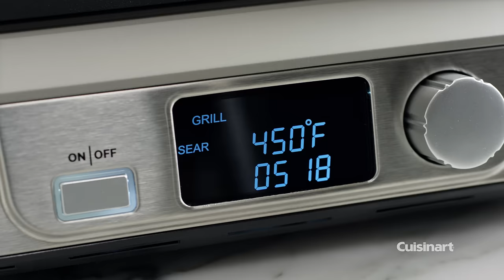Cuisinart® | Griddler® FIVE (GR-5B)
We’ve redesigned the iconic Griddler® with sleek, contemporary styling while keeping the widely-praised performance unchanged. In addition to the well-known and loved functions, including its 5-in-1 cooking options, the GR-5 has an LCD display, user-friendly digital controls, a sear function and more. The floating cover and reversible plates are easily removable, transforming the Griddler® FIVE from grill to griddle, making it an indispensable partner in the kitchen!